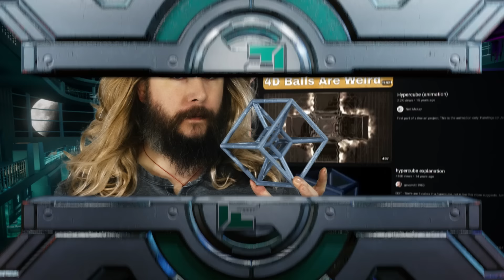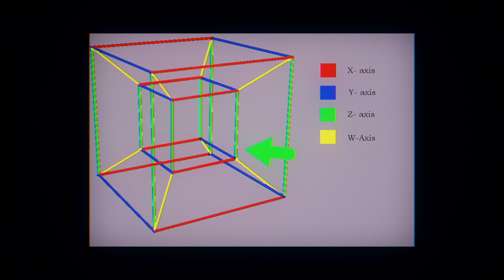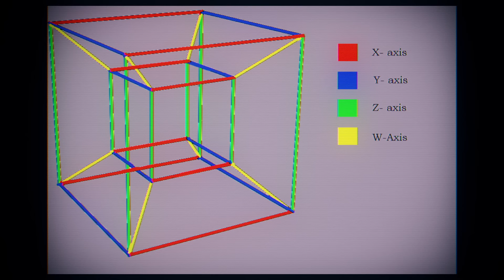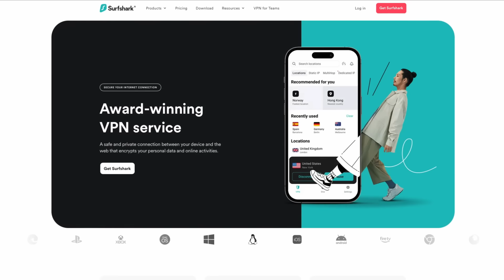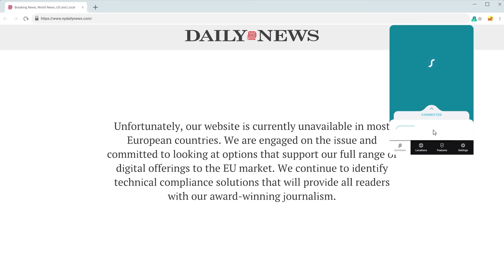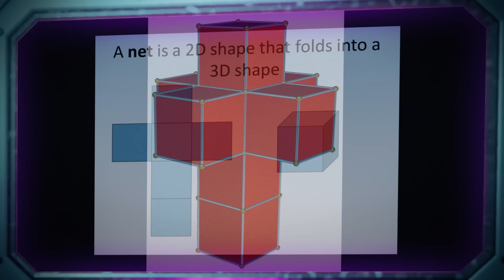This is NOT a Tesseract.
There are thousands of visualizations of the “4th dimension” online, the most famous being pictures of so-called “hypercubes” and “tesseracts.” Unfortunately, most of these images also imply that you are in fact seeing a 4-D object. But that’s not true. That’s impossible. Three-dimensional math Zaddy Kyle Hill coming to you from a two-dimensional YouTube video is here to help.

😎: Kyle
🎬: Charles Shattuck
🎞: Kevin Onofreo
✂: Nate Berger